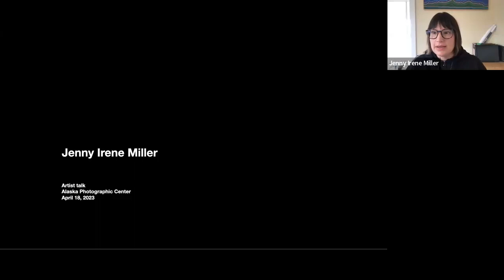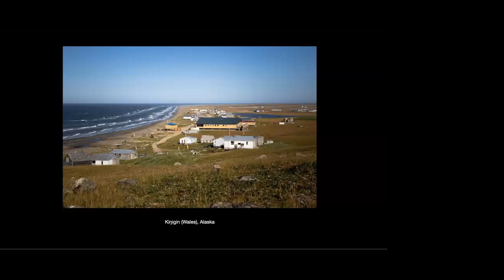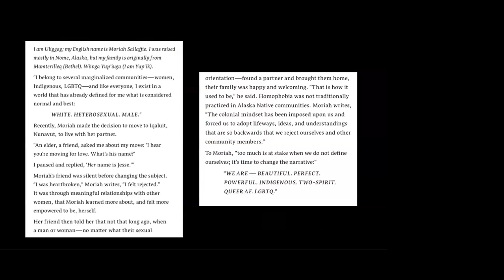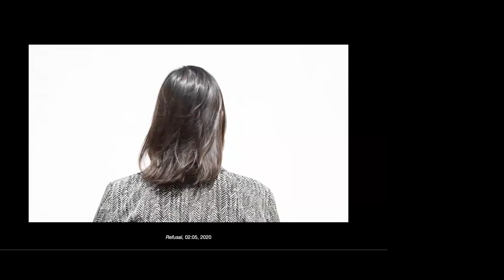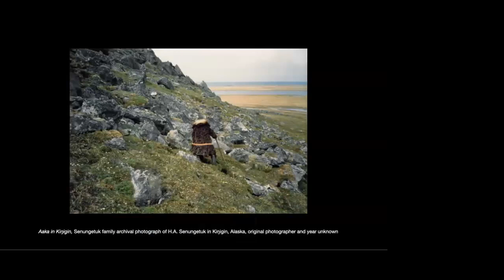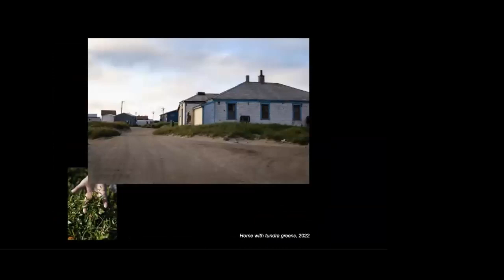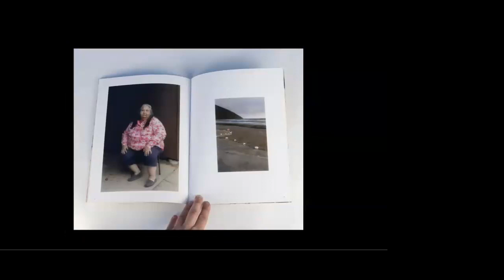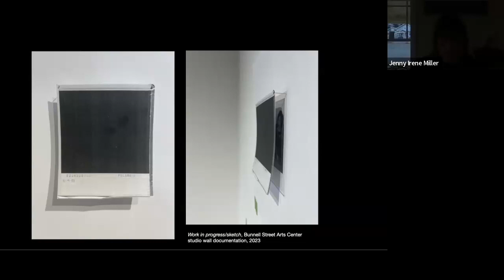APC Photo Artist Talk w/ Jenny Irene Miller - April 2023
Jenny Irene Miller (Inupiaq, b. Nome, Alaska) is an artist working primarily with photography. Her work focuses on identity, community, place, refusal, and access. Jenny lives and works on Dena’ina Ełnena in Anchorage, Alaska.

Jenny holds an MFA in Photography from the University of New Mexico where she was awarded the Beaumont Newhall/Van Deren Coke Photography Fellowship. She also holds a BFA in Photomedia and a BA in American Indian Studies from the University of Washington. She is a past SITE Santa Fe Scholar, Elizabeth Furber Fellow, and Fulbright Canada Killam Fellow.

Her work has been exhibited nationally at the Anchorage Museum, Portland Art Museum, SITE Santa Fe, Penumbra Foundation, Southampton Arts Center, Turchin Center for the Visual Arts, the University of New Mexico Art Museum, and more. She has also exhibited internationally at the Winnipeg Art Gallery and CONTACT Gallery, both in Canada and at the Incheon Open Port in South Korea. Jenny is a recipient of awards from the Alaska Humanities Forum, National Geographic, Fulbright Canada, and a Fulbright Canada Killam Fellowship to Canada. Her work has been featured by Inuit Art Quarterly, the New York Times, National Geographic, Canadian Art, Fifth Wheel Press, Forum Magazine, and Lenscratch among others.